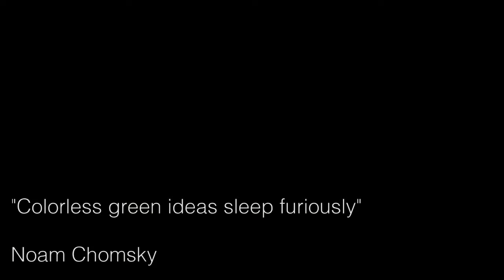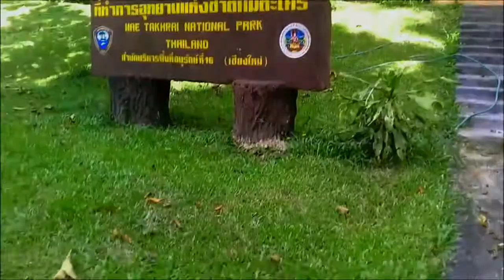GROUNDSWELL: Poseidon's Path. Lose yourself in the forest to find true meaning.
An adventure surely undertaken by Poseidon himself in his quest to protect the Trojans during their war. The Groundswell is an aqueous, shamanic voyage into the deep forests of northern Thailand. Water cracks rock in an eternal, timeless dance. They are the forest's lifeblood, with the power to quench my deep desire to get lost in nature. I actually did get lost in this forest for about 15 minutes, it got quite scary as the light began to fade. I didn't film it unfortunately, I was too busy trying to retrace my footsteps. I love that feeling of being so immersed. Sometimes I just need to fall into the cradle of nature, to remind myself of the truth of life. It breathes right through my skin into my soul and all trivialities become like bitter dusts lost to the warm winds and high-tides which wash in all the magic and memories of the previous week. Life is a gift, isn't it?